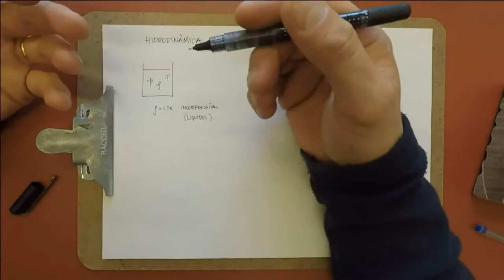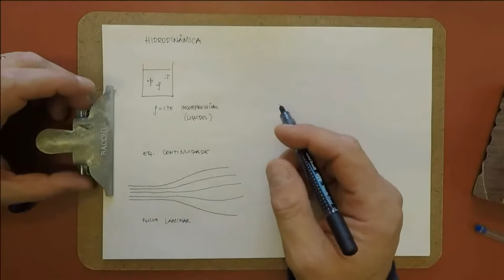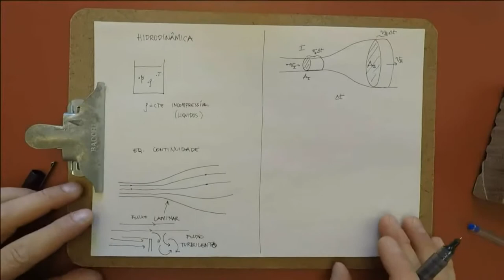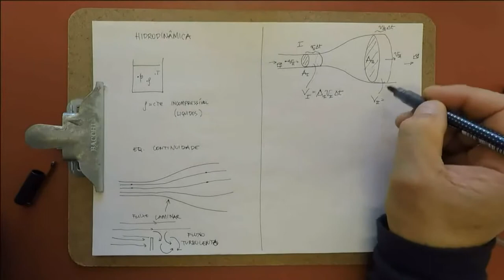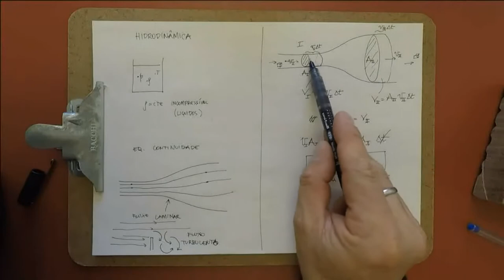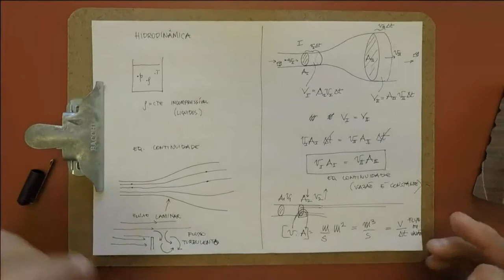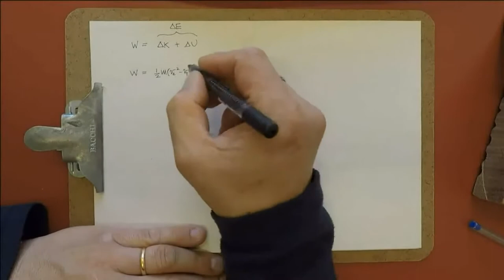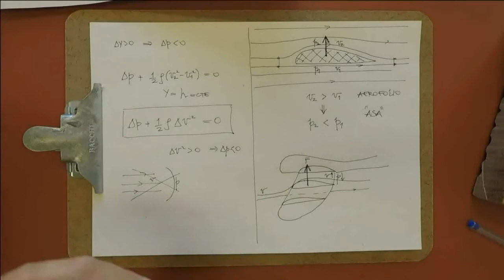F2 A03 -- Hidrodinâmica